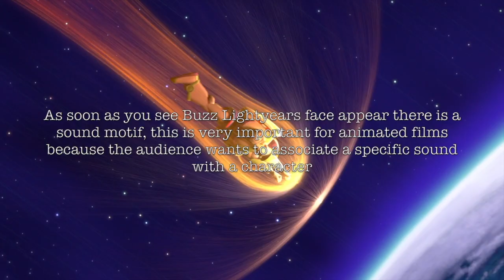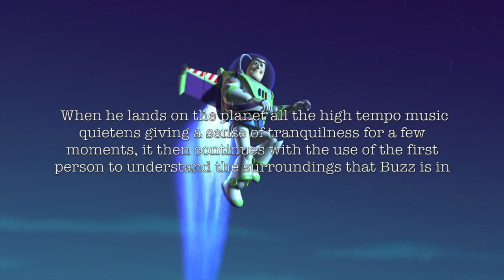Toy Story 2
Opening Scene Analysis